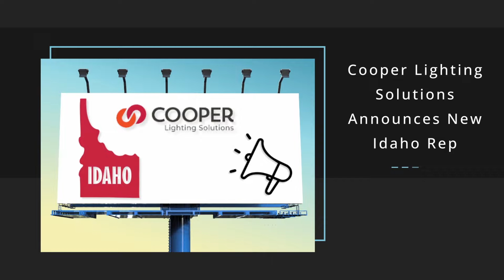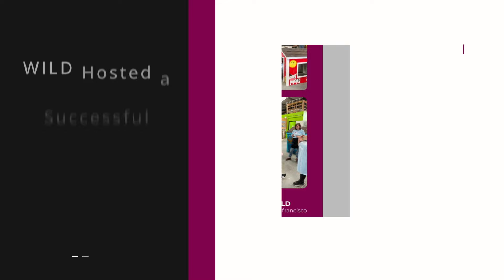IES Board Meeting, Keystone vs. Signify, New Rep for Cooper, WILD Habitat Build | TiL | 15 AUG 2024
Highlights include:

• IES Board discusses importance of supporting local sections at board meeting
• Stocks closing prices 14 August